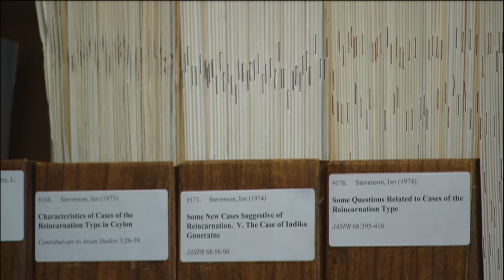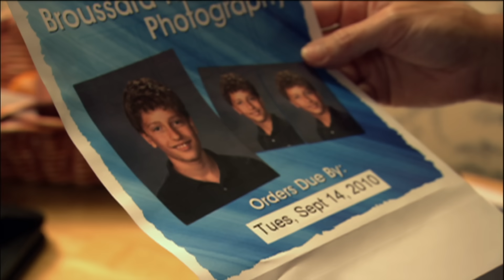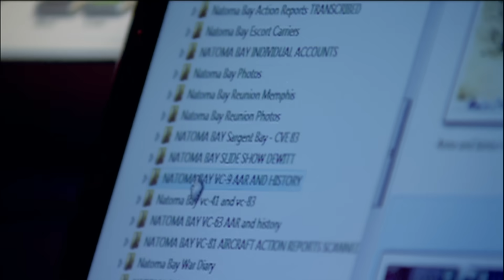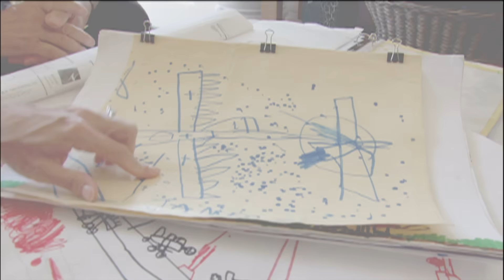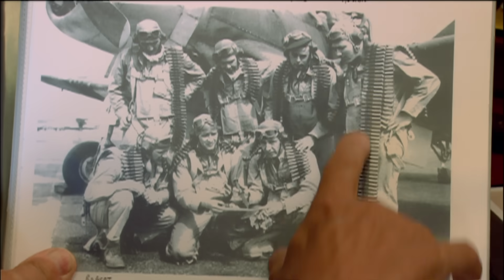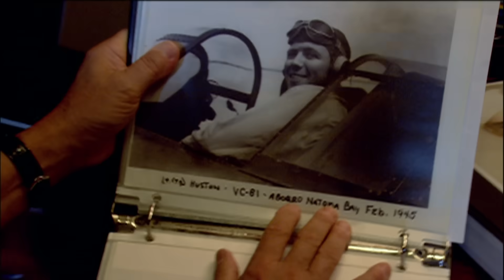Evidence For Reincarnation: This Kid Knows Things He Shouldn't - He Survived Death - Documentary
In the most heavily documented cases of possible reincarnation ever, a child has memories of World War II that are so detailed it’s impossible he made them up. The case of James Leinenger took the world by storm and is a compelling case for reincarnation, and existence beyond our physical bodies.